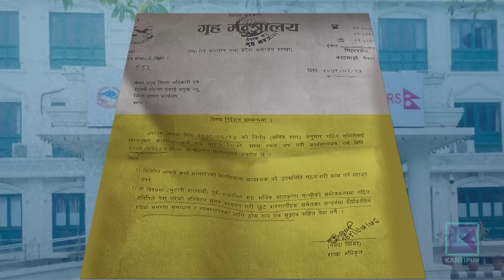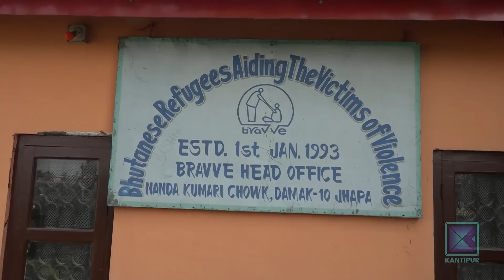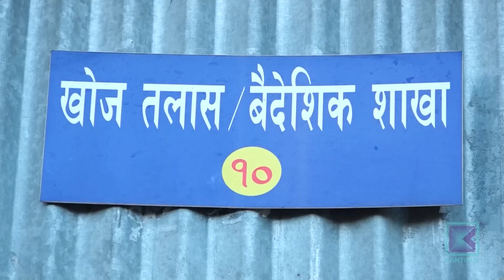नक्कली शरणार्थी प्रकरणमा नयाँ तथ्य खुल्दै | Kantipur Samachar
नक्कली भुटानी शरणार्थी प्रकरणको प्रहरी अनुसन्धान अन्तिम चरणमा पुग्दा नयाँ नयाँ तथ्य समेत खुल्दै गएका छन् । छुटेका भनिएका शरणार्थीको तथ्यांक संकलन गरेर तयार पारिएको प्रतिवेदनमा १ हजार १७ जनाको झुठा विवरण थप गरिएको खुलासा भएको छ ।